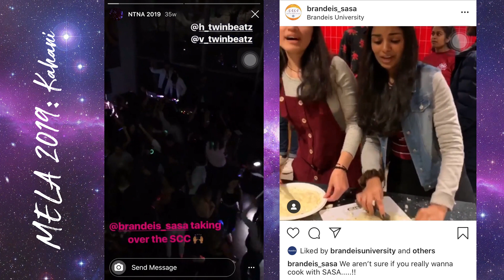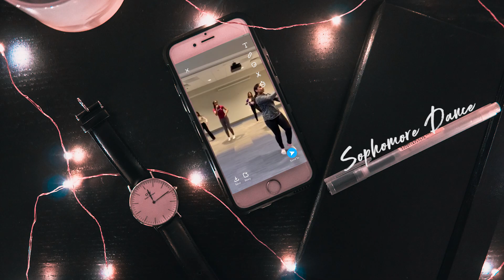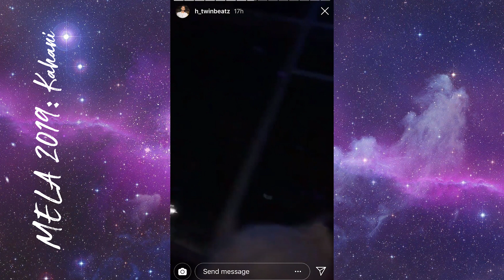Kahani Once Upon a Time | MELA 2019 Trailer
MELA's annual charity show is happening on November 23, 2019. Grab your tickets from the SCC ticket booth!